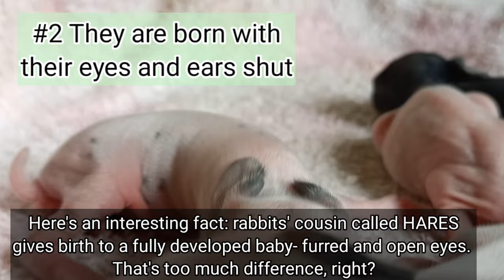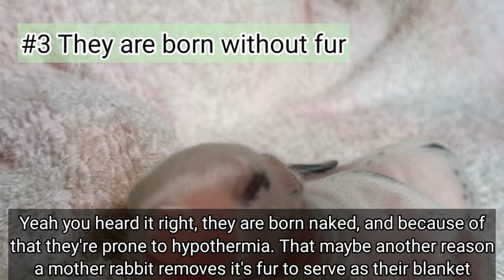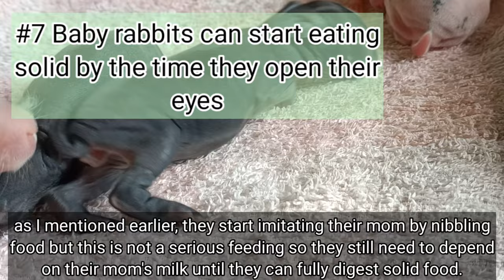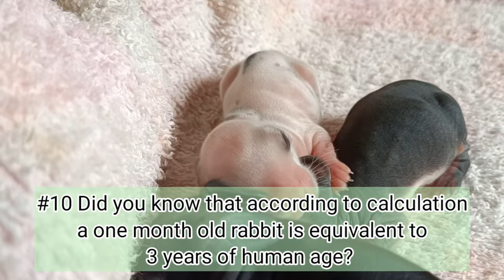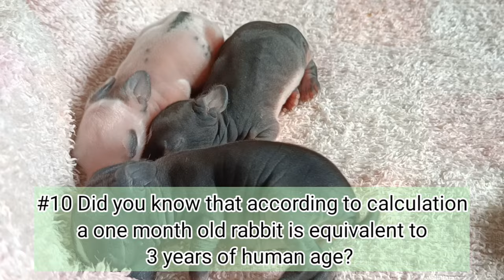10 Amazing Facts About Baby Bunnies || All About Rabbits